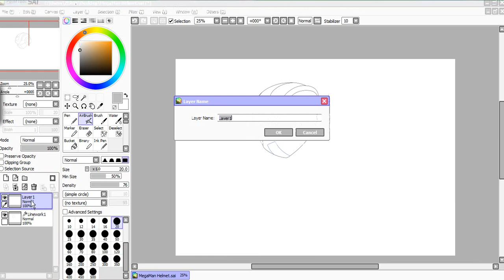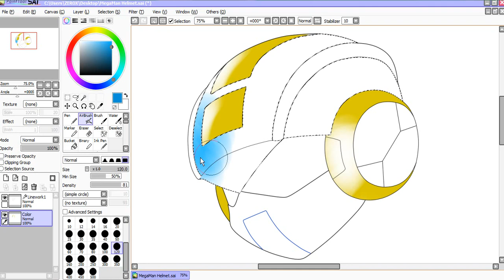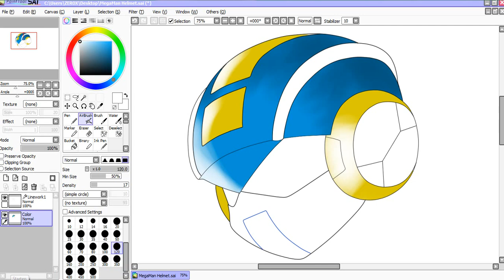Painttool SAI Coloring Tutorial Using Linework Layer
No talking, just showing